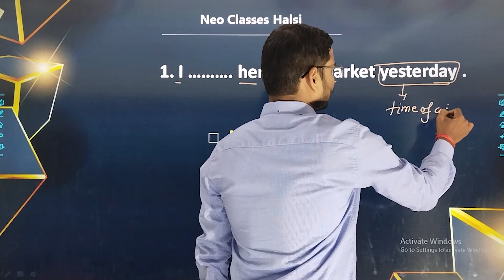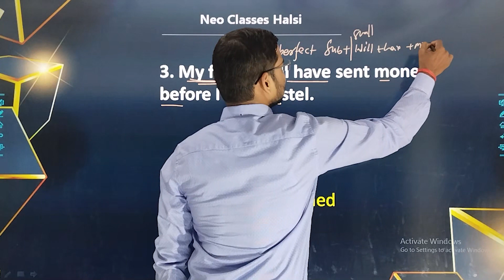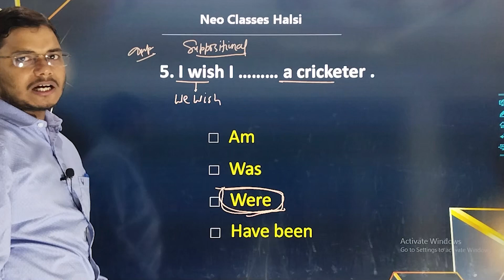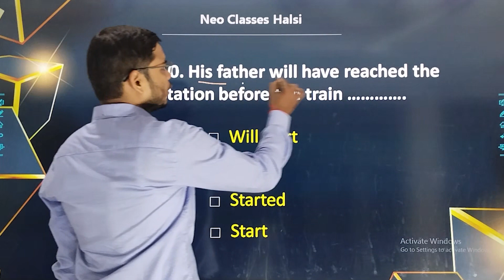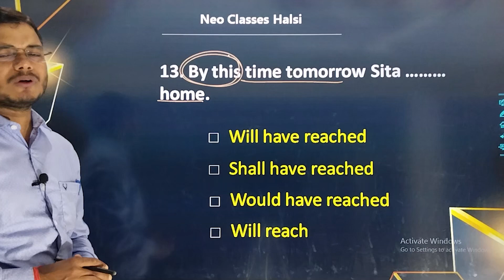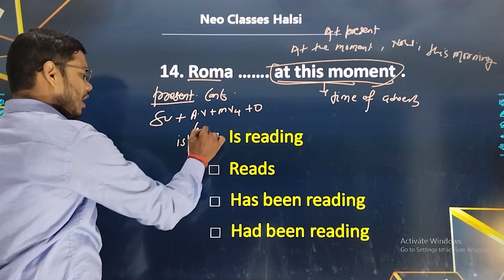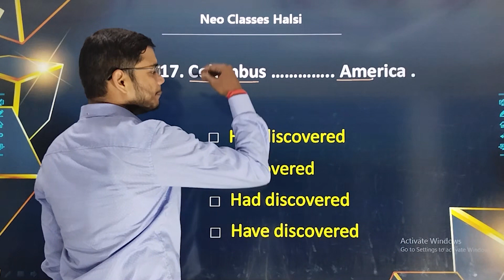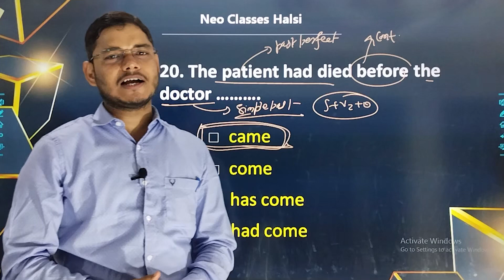Time and tense VVI MCQs ll Part -1ll Neo Classes Halsi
Hello students,
Welcome back in my youtube channel.

In this video we discussed about 12th English Grammar (Verb) VVI Objective questions and concepts.

Previous set-

 • 12th English (Gra...